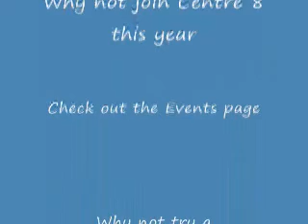VSOC Centre 8 in Ireland